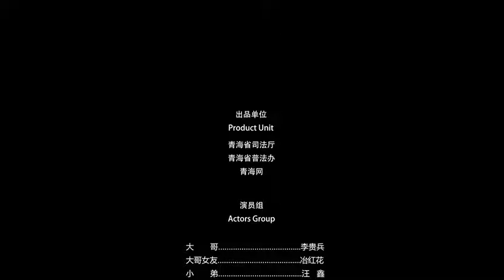青海一微信群群主传播淫秽视频判刑2年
歡迎光臨青海名俱揚黑枸杞紅枸杞廠家 名俱揚
About wolfberry & black Goji